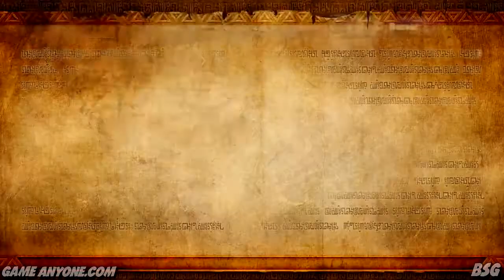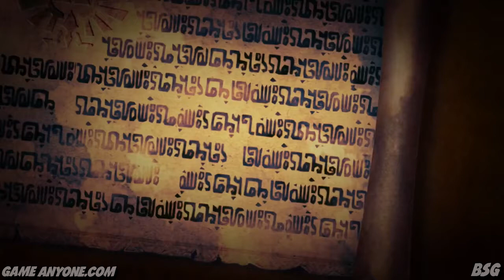Hyrule Warriors Walkthrough Part 3 - Prologue - The Sorceress of the Woods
Hyrule Warriors Walkthrough Part